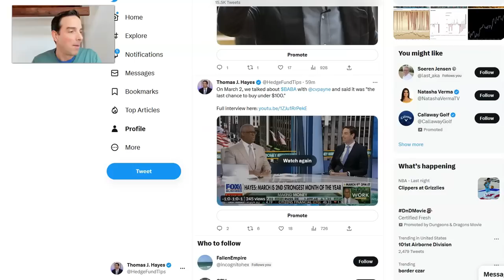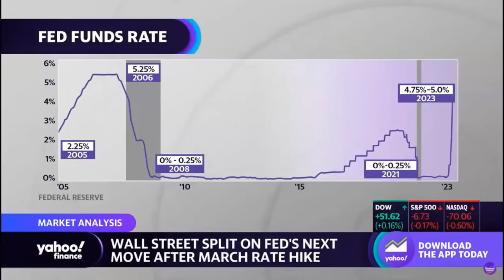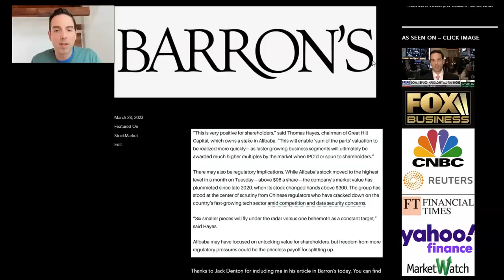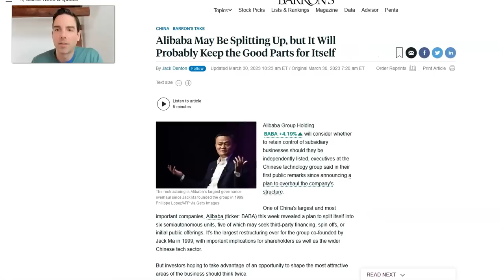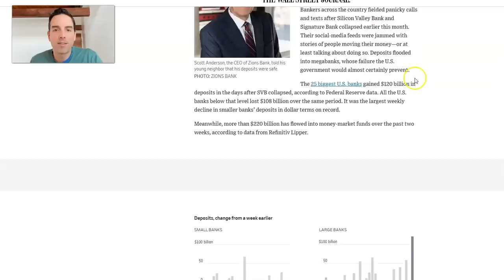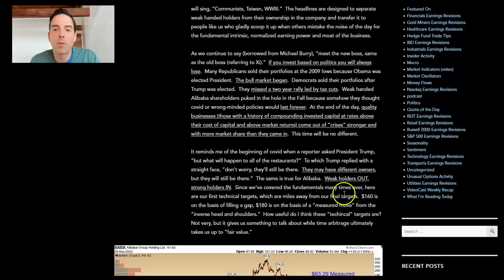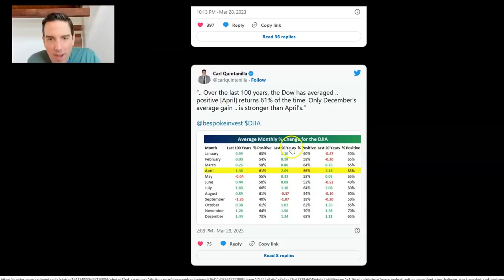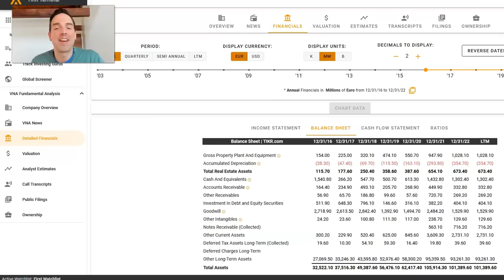Hedge Fund Tips with Tom Hayes - VideoCast - Episode 180 - March 30, 2023